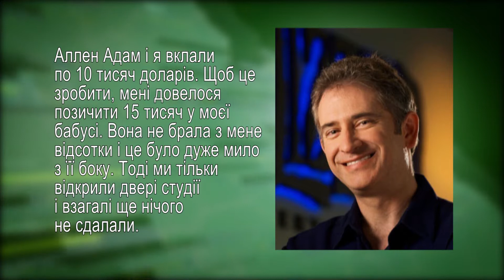КіберПарк - Випуск 42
Дізнавайтеся останні новини з миру ІТ технологій разом із Кирилом Ніколенко. "ЛОТ наживо ранок - на боці доброго ранку, на Вашому боці!"